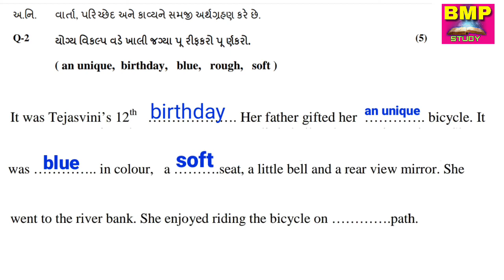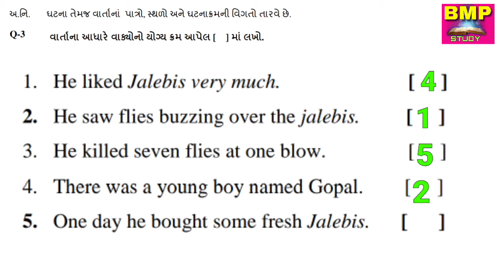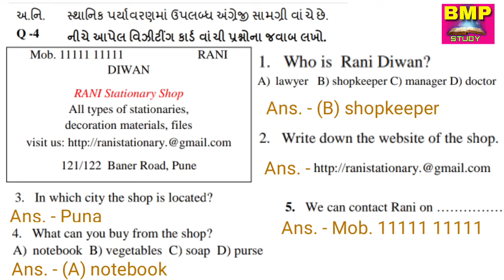EKAM KASOTI STD 7 ENGLISH SOLUTION સપ્ટેમ્બર (kasoti-3)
September ekamkasoti solution
એકમ કસોટી સોલ્યુશન સપ્ટેમ્બર 2020
ekamkasoti solution all standard